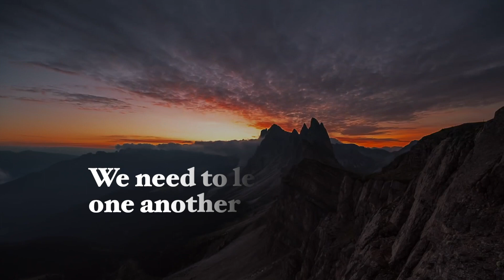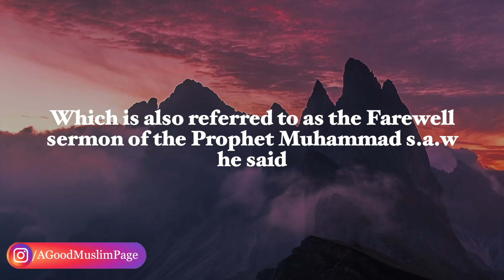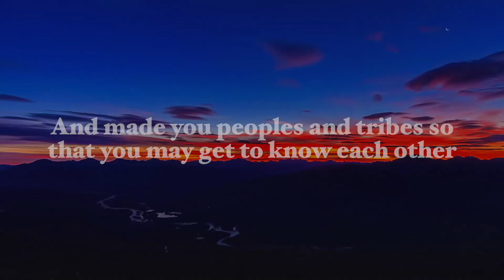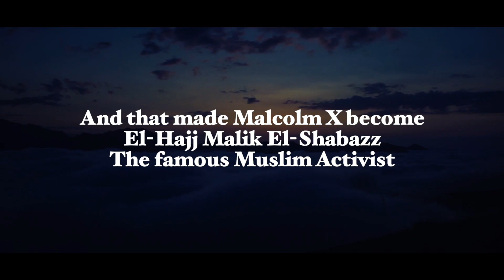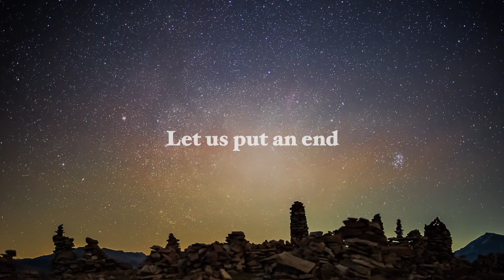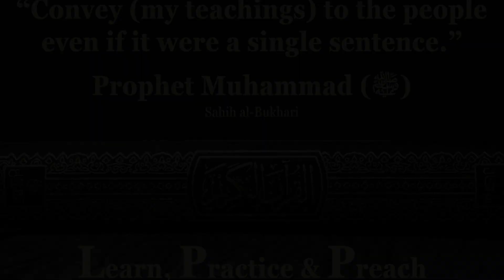Racism in Islam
The Quran and the Prophet Muhammad (SAW) stand against racism.